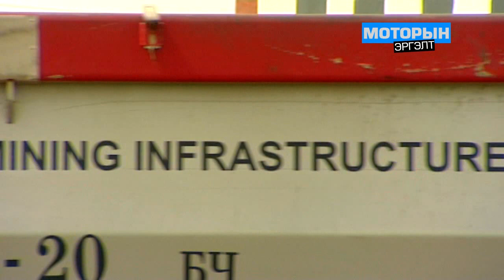MITRA Interview Motor television show Mongolia TV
Copy of television show  broadcastet in Mongolian TV. Attributable to technical reasons truck units are shown incomplete.  Mitra is operating biggest long haul trucks in MN- technical payload 120 to. Also MITRA operates sole 300 to capacity tractor unit in MN. Also aviable Mitra Road-Trains (1tractor unit 3 trailer 2 dolly´s) for off road conditions resp. dirt road as a result of 4 years operating trucks under world most extreme circumstances. Payload aprox 210 to - side tipper. Mitra is worldwide the only vehicle builder wich operates long haul mining trucks under mongolian conditions to test and improve own product.  Thus MITRA supplies world´s best long haul side tipper !  Further more: customized mining transport equipment -MTE-. Worldwide suppliable. Visit us on MITRA.MN - new Hompage starting soon.